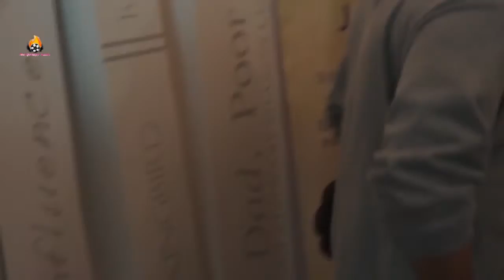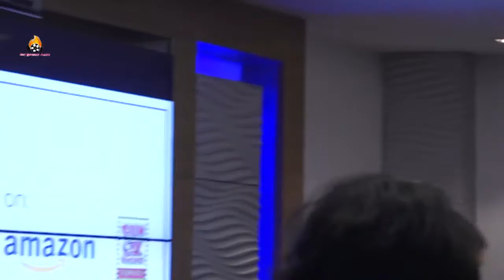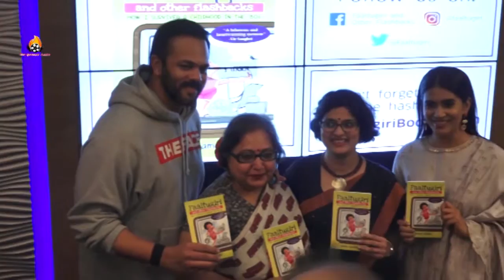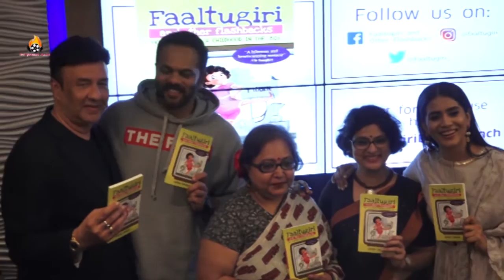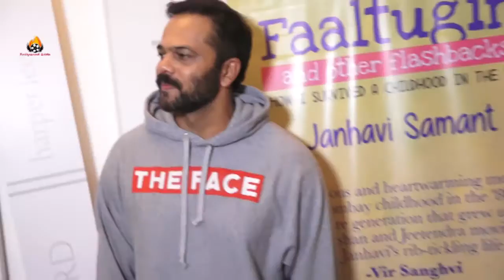Rohit Shetty At The Debut Book Launch Of Janhavi Samant Faaltugiri And Other Flashbacks